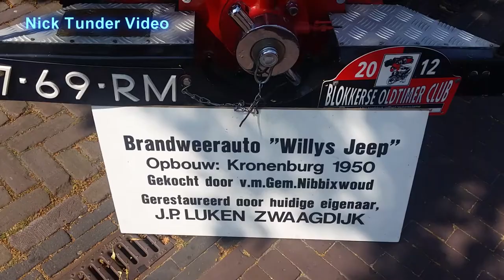Oldtimerdag Medemblik 2019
Video/Fotoverslag van de oldtimerdag in Medemblik op 28 Juli 2019.